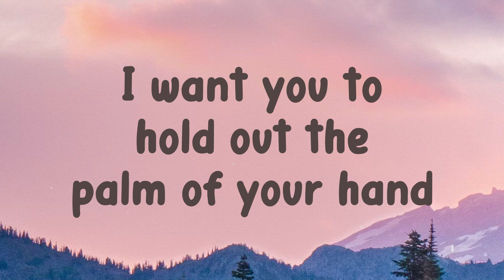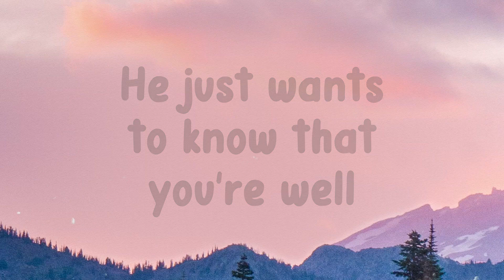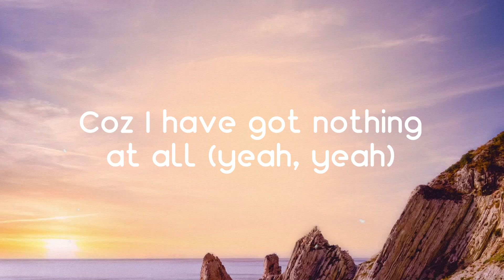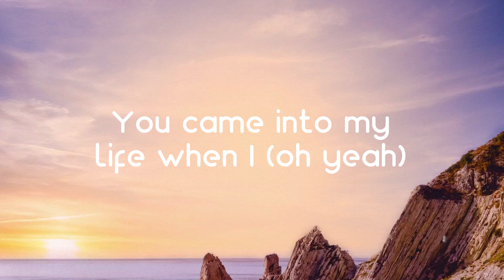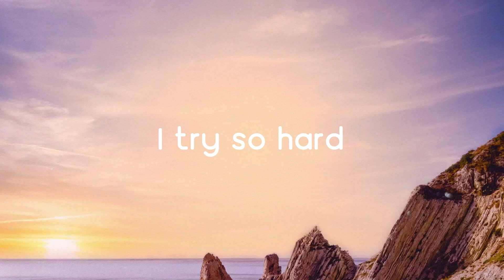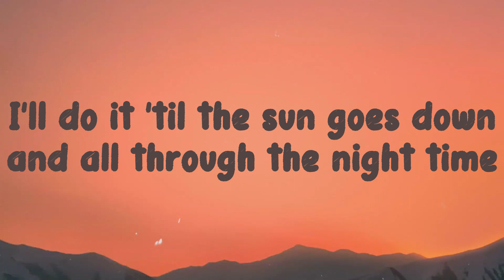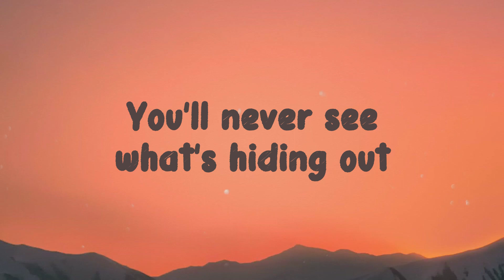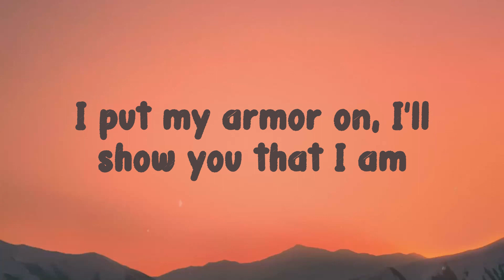As It Was - Harry Styles [With Lyric] 💘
As It Was - Harry Styles [With Lyric] 💘  As It Was - Harry Styles [With Lyric] 💘